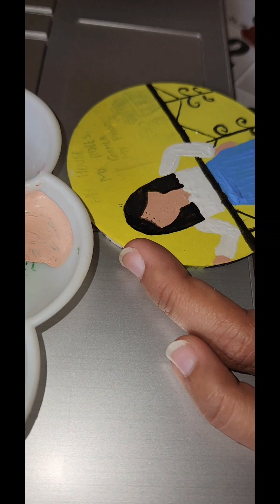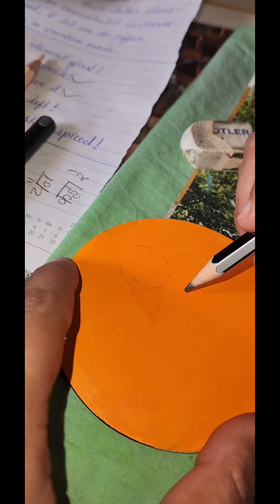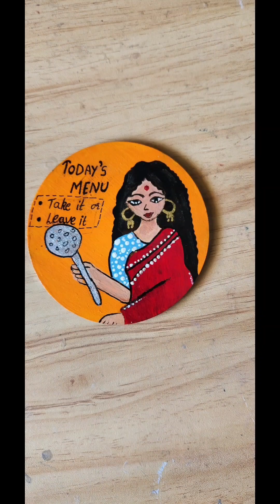Ouirky Quotes fridge magnets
RESTOCK ALERT
Quirky Quotes fridge magnets series 1

🧲✨ Introducing the return of our beloved 'Quirky Quotes Fridge Magnets' series! 🎉

 Get ready for your daily dose of wit, charm, and a touch of whimsy as I restock my collection with fresh, magnetic delights.

From witty one-liners to profound musings, there's something for everyone's fridge door!